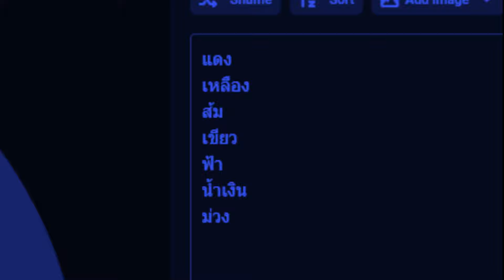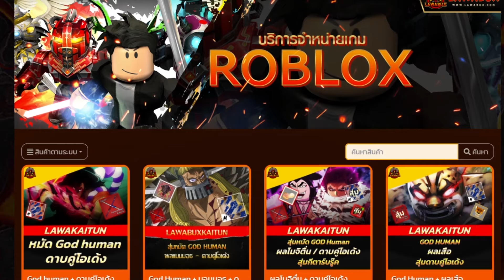ใช้ผลที่มีสีฟ้าล่าค่าหัว! Blox Fruit